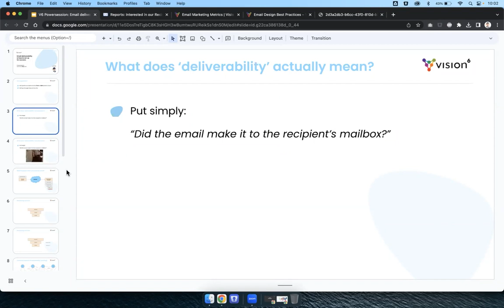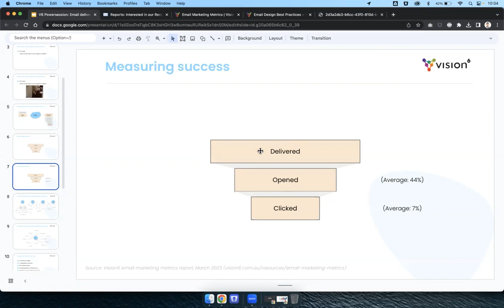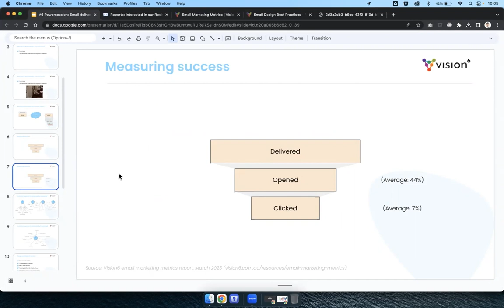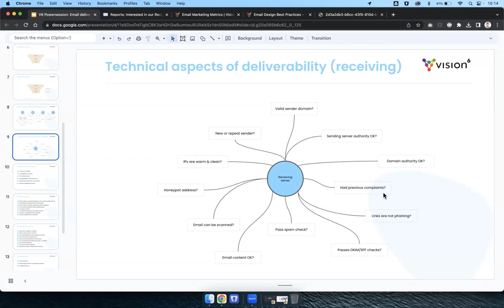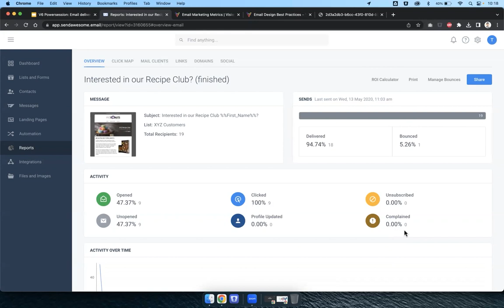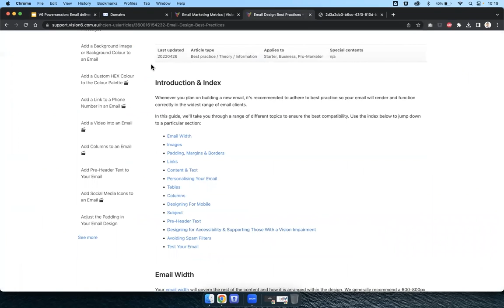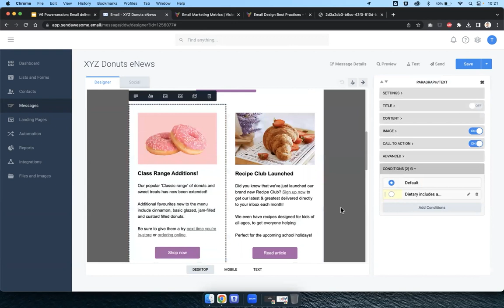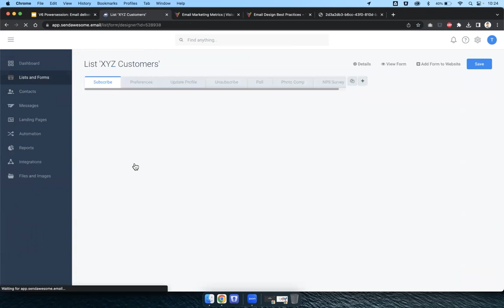Powersession: Email deliverability & how to setup for success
Join us as we uncover how email delivery works, as well as a range of tips, tricks, ideas and best practices to improve your email deliverability.